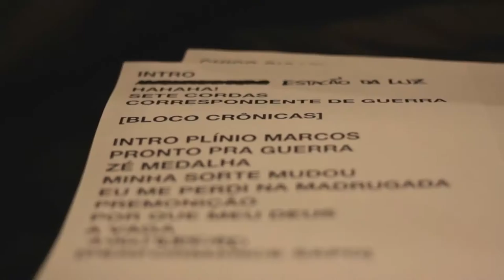Rodrigo Ogi - O que é o Rap?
Conheça a visão de mais uma lenda sobre o rap nacional! Rodrigo Ogi comentou sua relação com a pichação, a polêmica que envolve rappers que vão pra grande mídia e muito mais!

Reportagem: Iuri Salles
Imagens - Thiago Gabriel
Edição - Thiago Gabriel e João Miranda